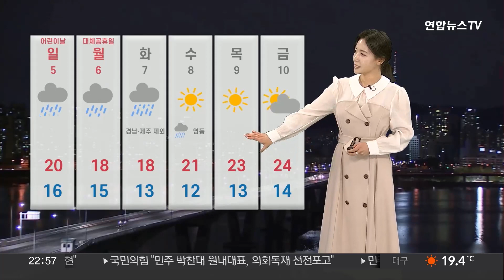[날씨] 내일 낮 더위 이어져…어린이날 전국 대부분 비 / 연합뉴스TV (YonhapnewsTV)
[날씨] 내일 낮 더위 이어져…어린이날 전국 대부분 비

내일도 오늘만큼 덥겠습니다.

서울의 낮 최고기온 28도, 대전도 28도로 오늘과 비슷하거나 약간 더 오르겠습니다.

낮에는 25도 안팎까지 기온이 올라도, 해가 지면 기온이 빠르게 떨어지겠습니다.

일교차가 15도에서 심하게는 20도 이상도 나겠습니다.

감기 걸리지 않도록 덜칠 수 있는 겉옷을 잘 챙겨다녀주시는게 좋겠습니다.

하늘은 맑게 드러나서 내일도 햇볕이 강하게 내리쬐겠습니다.

오후들어 구름이 차츰 많아지겠고요. 밤부터는 제주도에 비가 내리겠습니다.

어린이 날인 모레 아침에는 서해안과 전남내륙까지, 오전에는 그 외 전국으로 비구름이 확대되겠습니다.

특히 일요일 오전부터 월요일 아침 사이 곳곳으로 돌풍과 벼락을 동반해 요란하고 강한 비가 쏟아지겠습니다.

비는 화요일까지 길게 이어지겠고요.

비가 내리면서 고온 현상도 누그러지겠습니다.

다음 주 중반부터는 맑고 포근한 봄날씨가 계속되겠습니다.